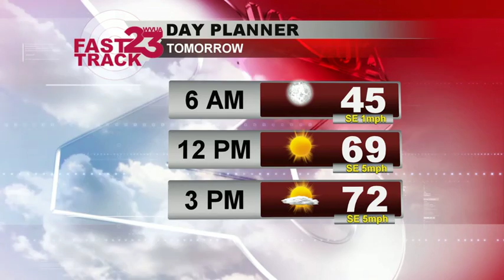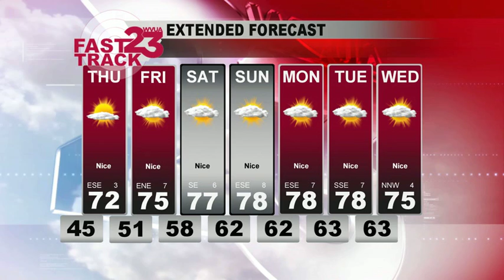WVUA Weather Webcast Wed Nov 4